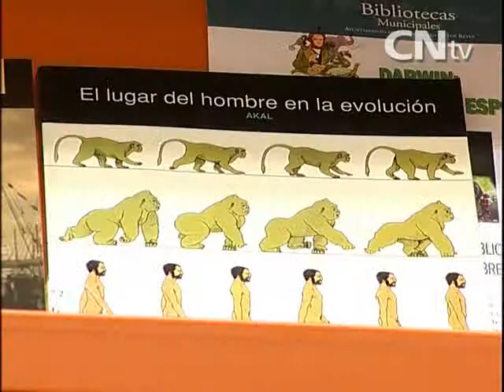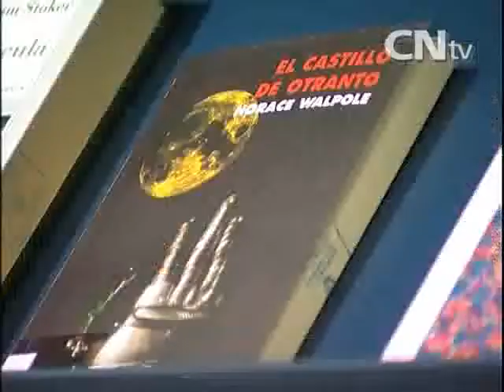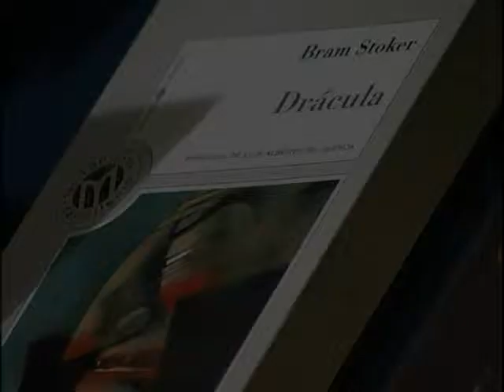BOLETIN 09 11 10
Boletín informativo del 10 de noviembre de 2009. Contiene los reportajes: Campaña escolar de artes escénicas, Premio Sanse Plural 2009 y Exposiciones en las Bibliotecas Municipales.